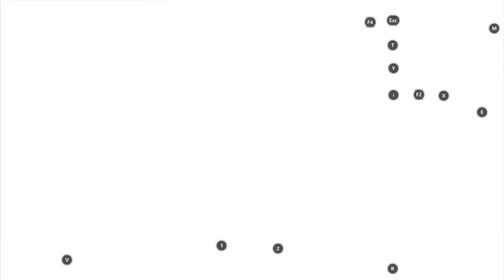AndroidEmulatorEn 2022 10 29 18 59 17 328